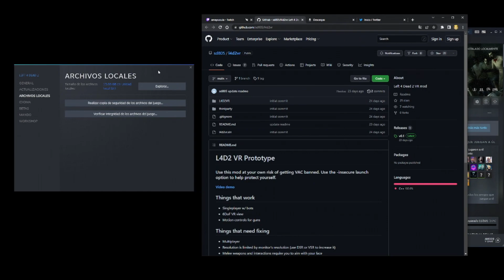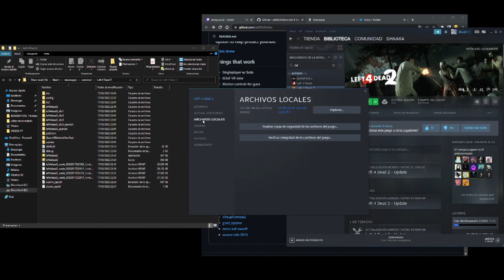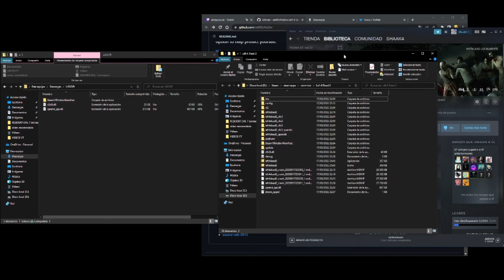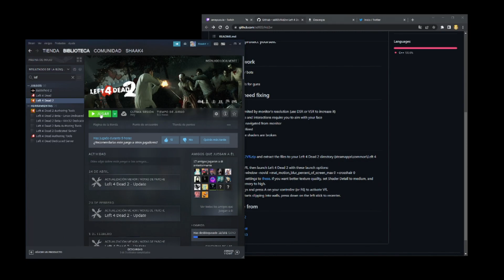LEFT 4 DEAD 2, EN REALIDAD VIRTUAL ES REAL (GAMEPLAY + TUTORIAL MOD VR ESPAÑOL) QUEST 2 / Airlink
Buenas hoy os traigo un gameplay y tutorial de como instalar el MOD de L4D2 en VR

Desde esta pagina accedeis al mod y a poder descargarlo;

Estos son los comandos que debeis meter en steam;
-insecure -window -novid +mat_motion_blur_percent_of_screen_max 0 +crosshair 0

Y todos los demás pasos ya están explicados en el propio video, espero que les guste y un saludo.

(SORTEO CADA 100 SEGUIDORES Y MAS EN TWITCH)

VR Y ACCESORIOS:

Quest 2
Strap BOBOM2
Pilas recargables
Bateria Externa
Grip Mando
VR Cover

Mi SETUP:
Placa base
RAM: 4x
Monitor Principal

Cascos Inalambricos
Cascos Cable

0:00 INTRO A MI CANAL TWITCH Y YOUTUBE
0:50 EXPLICACION DEL MOD L4D2
1:35 GAMEPLAY L4D2 (FASE 1)
5:06 GAMEPLAY L4D2 (FASE 1 - CALLE)
7:30 GAMEPLAY L4D2 (FASE 2 - METRO)
10:51 GAMEPLAY L4D2 (FASE 2 - SALIDA METRO)
13:10 EXPLICACION INSTALACION MOD VR
16:08 JUEGO ABIERTO Y COMO CONFIGURAR
17:59 MUESTRA DE MANEJO Y USABILIDAD DE BOTONES

- Left 4 Dead 2 VR Mod Gameplay
- Left 4 Dead VR Gameplay
- Left 4 Dead 2 en VR
- Nuevos VR Mods
- VR Mods para PC
- Los mejores VR Mods
- Nuevos juegos vr 2022
- Quest 2 Gameplay
- Oculus Quest 2 Airlink Gameplay
- L4D2 VR Mod
- L4D2 VR Gameplay
- Left 4 Dead 2 Quest 2 PCVR
- vr en español